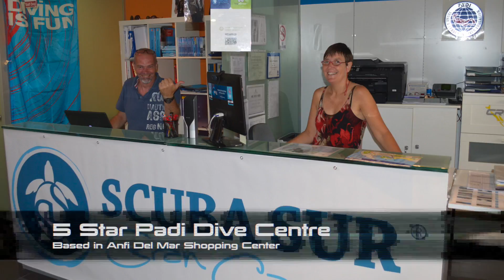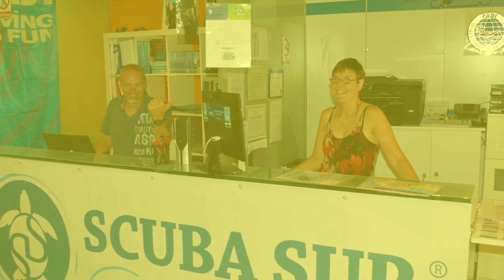Scuba Sur in Gran Canaria Promo Video by Inspired Video Productions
Are you looking for something extraordinary? To do something others can only dream of and in Gran Canaria?
To help people transform their lives? To open doors you didnt even know existed?

Gran Canaria has some of the best Scuba Diving in Europe, from great wrecks to excellent rock and wall dives, shore diving and Boat dives, all with a plethora of marine life, Gran Canaria and Scuba Sur has it all.

Video produced by Inspired Video Productions in the UK on behalf of Scuba Sur in Gran Canaria.
Inspired Video Productions holds production and copyrights to this film and all of its contents.